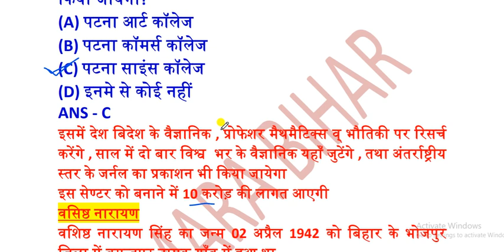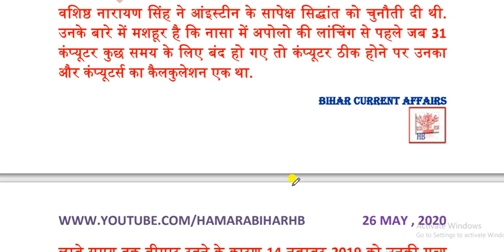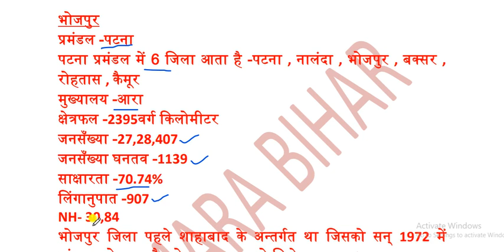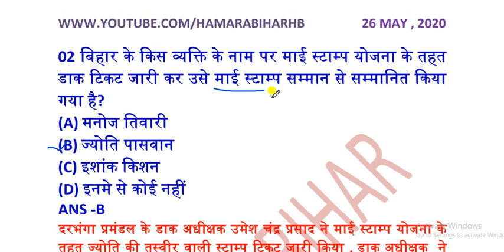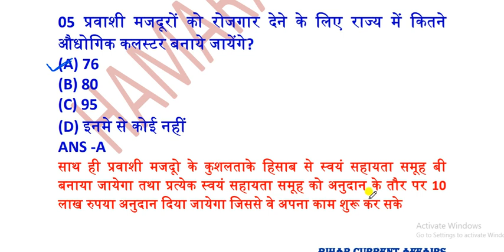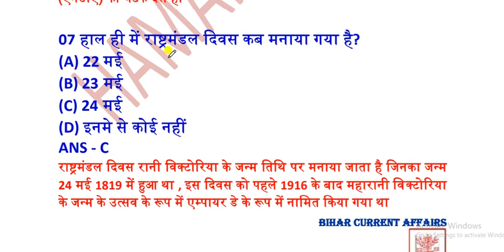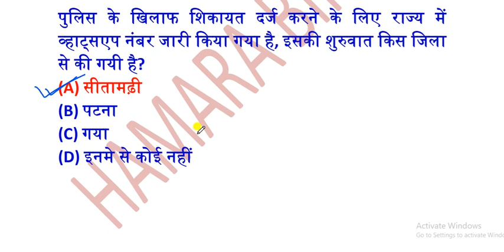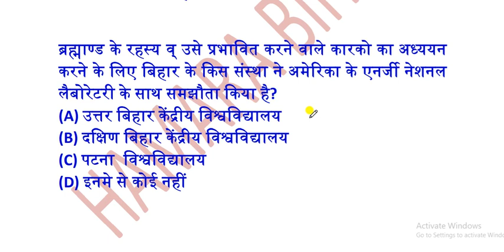26 MAY 2020 BIHAR CURRENT AFFAIRS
बिहार के किस व्यक्ति के नाम पर माई स्टाम्प